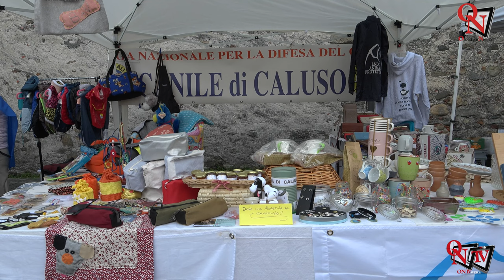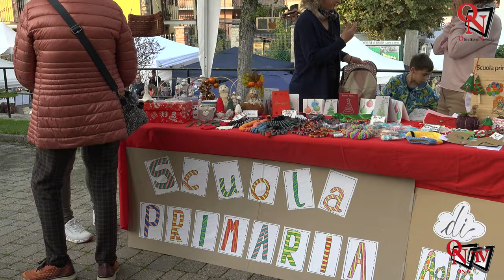BAIRO - Numero record di bancarelle al 25esimo Mercatino d'Autunno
Intervista a: Dario Sassoè Pro Loco Bairo